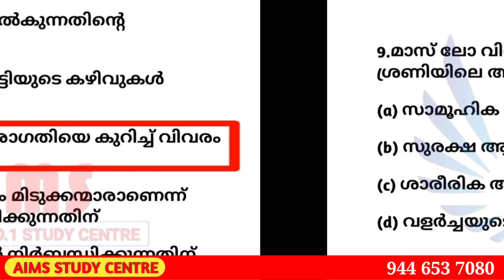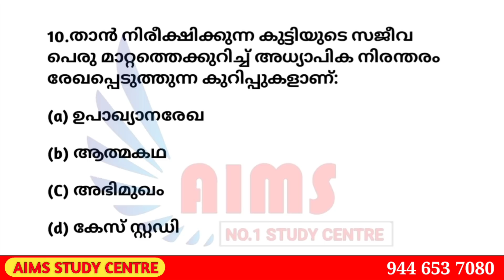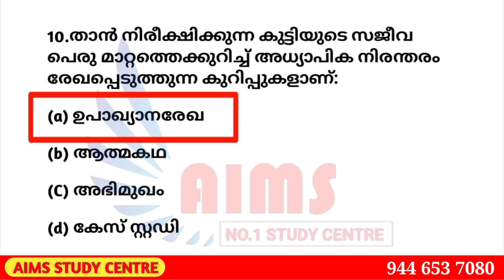K TET മുൻകാല ചോദ്യങ്ങൾ 3